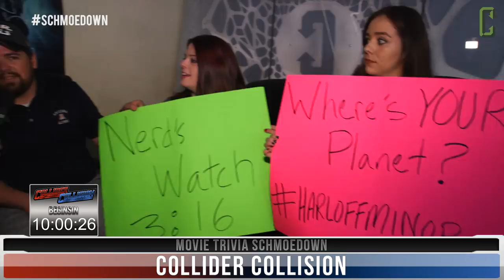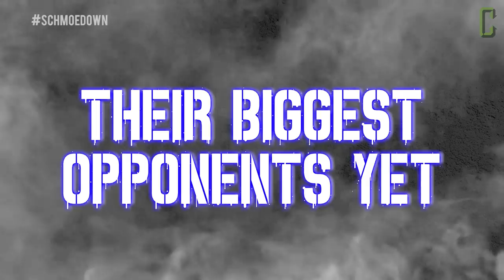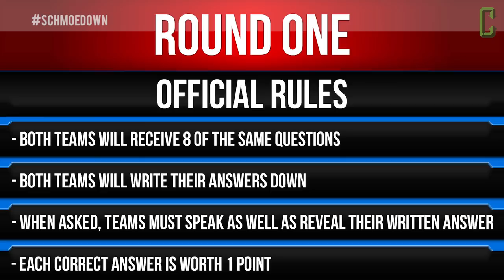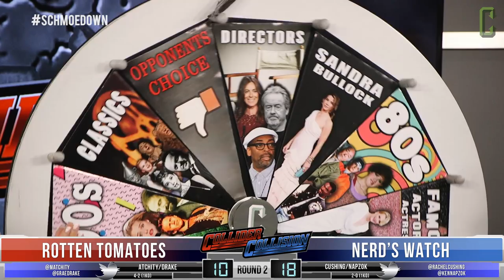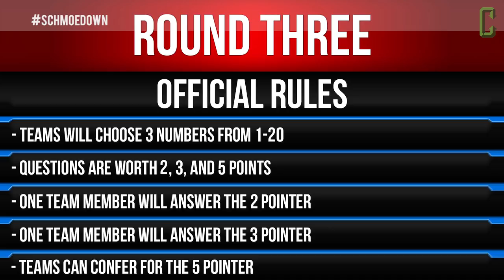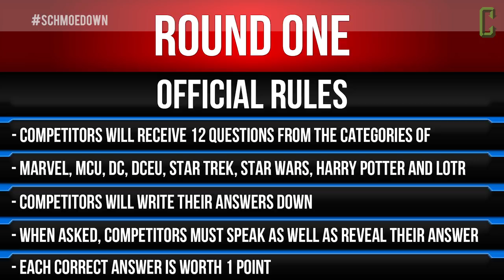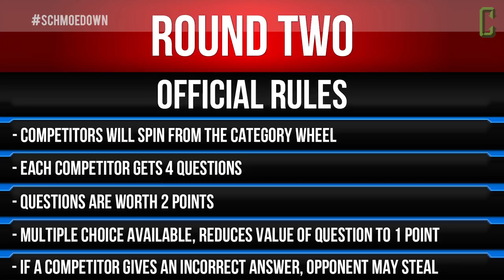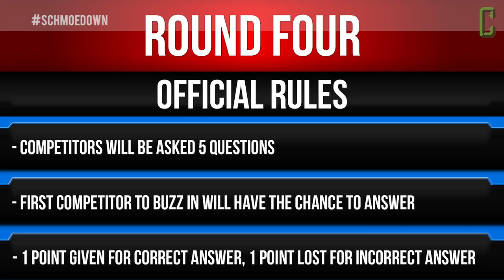COLLIDER COLLISION: Movie Trivia Schmoedown Part 1: JEREMY JAHNS VS HECTOR NAVARRO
The Collider Collision is here! Four big matches in this big PPV type style event. In this part, you will find the #1 contender match in the team division between rising stars The Nerd's Watch (2-0) Ken Napzok and Rachel Cushing VS Rotten Tomatoes (4-2) Grae Drake and Matt Atchity. Then, reigning Innergeekdom champion Hector Navarro puts his belt on the line against the #1 contender Jeremy Jahns.